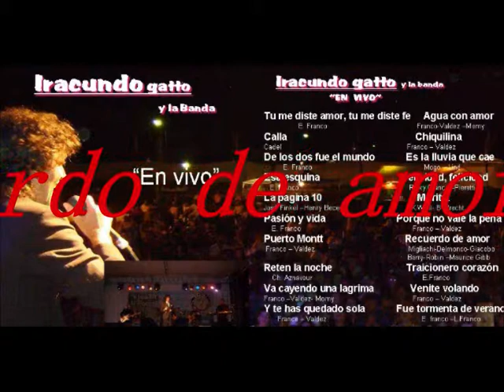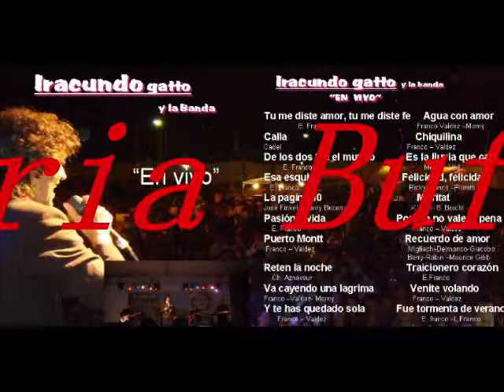IRACUNDO GATTO Y LA BANDA EN VIVO "RECUERDO DE AMOR" (AUDIOFOTO)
PARA COMUNICARSE CON JORGE GATTO